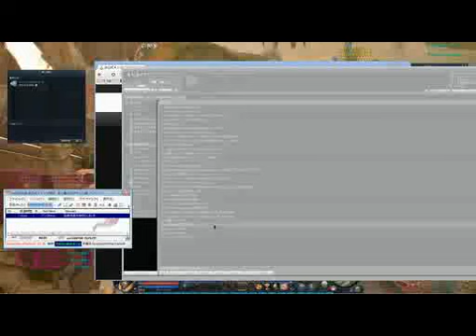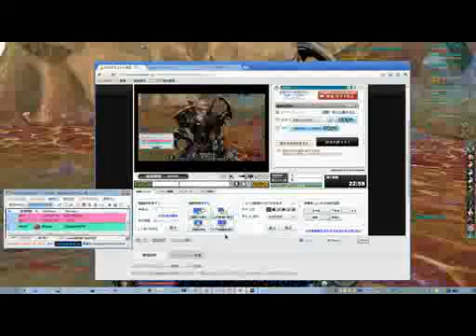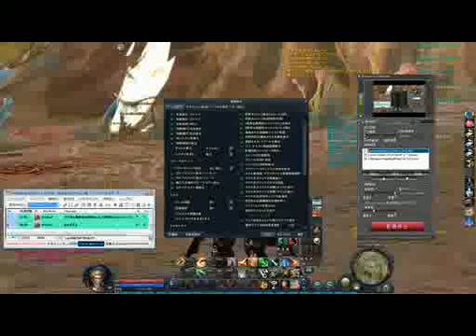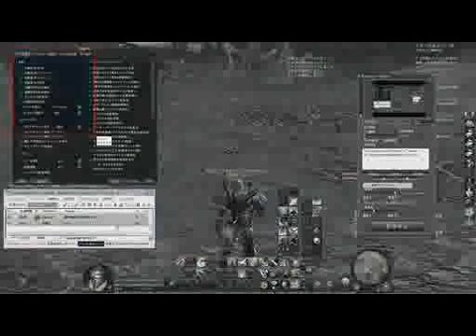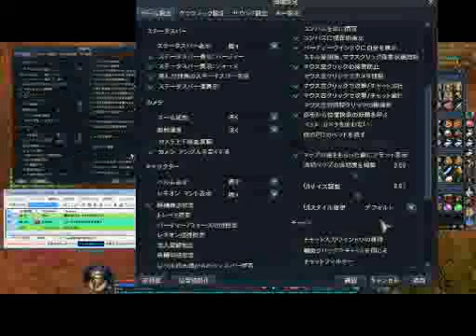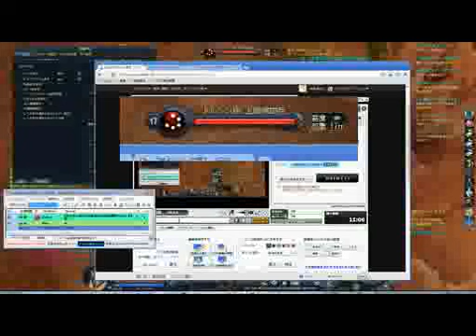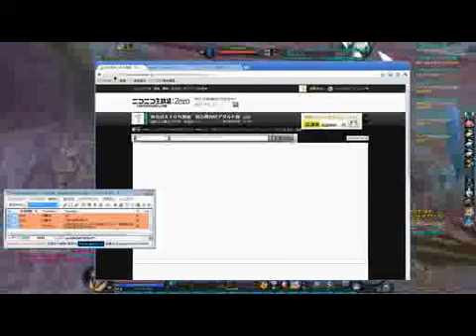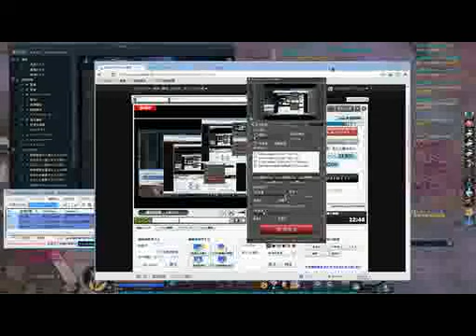非公式ＡＩＯＮ放送初心者向けアダルト版)_赤魔法_co1539754(雑談！赤魔法)_1